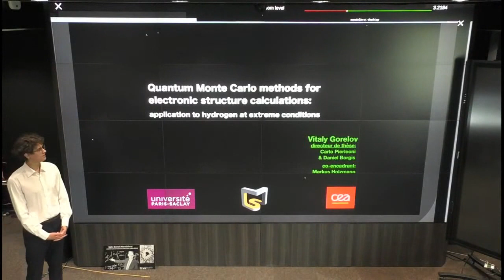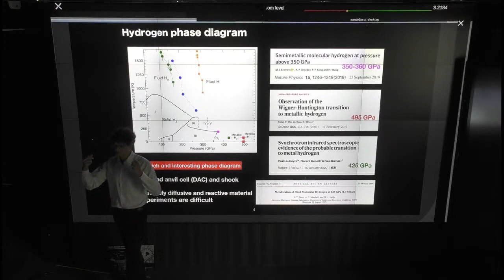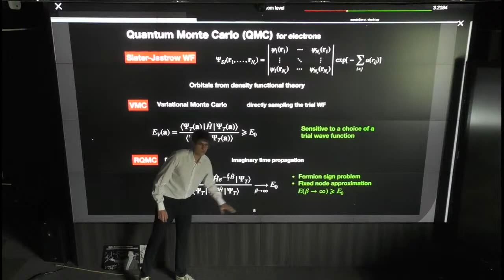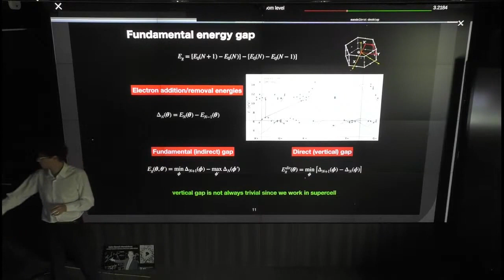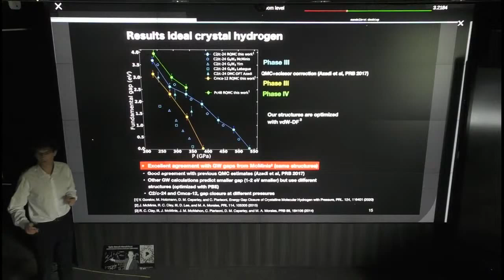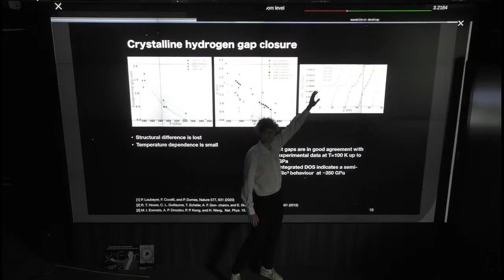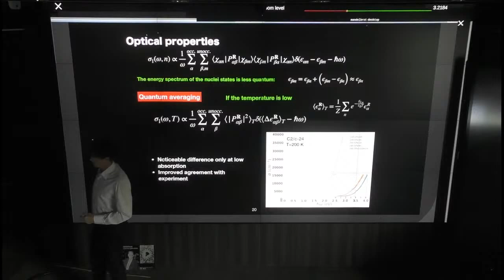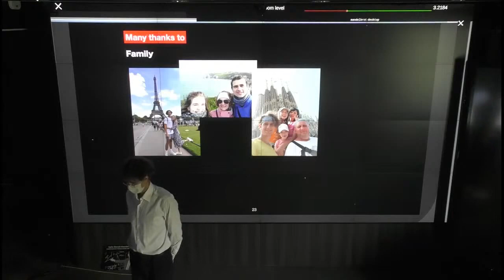PHD Defense Vitaly Gorelov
Quantum Monte Carlo methods for
electronic structure calculations:
application to hydrogen at extreme conditions